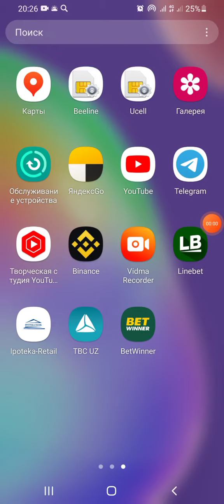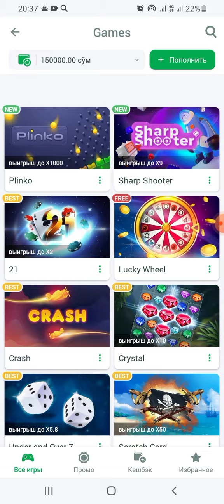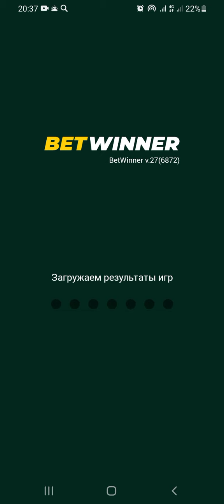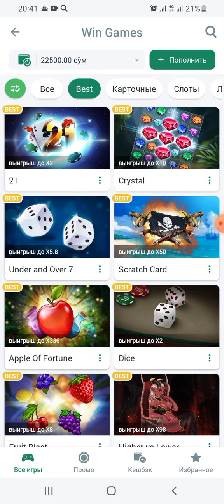CRYSTAL.Дан бугун омад келмади